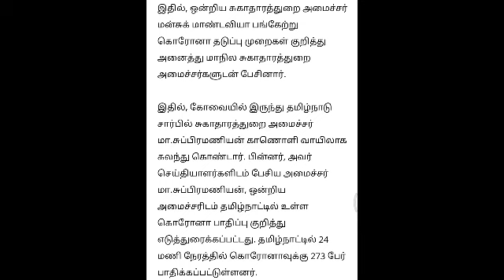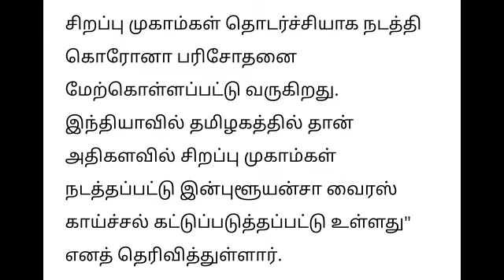Breaking மதியம் நேர தலைப்பு செய்திகள் இன்று 04.06.2023 Today Afternoon Headlines Tamil